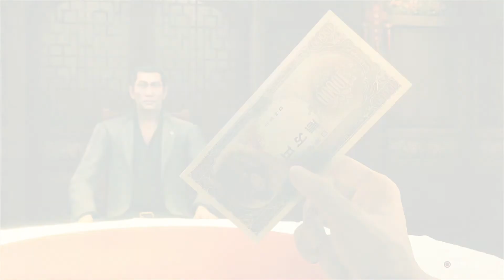【龍が如く7】荒川真澄を極道に落とした男の義 - 龍が如く7 光と闇の行方（36）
龍が如くシリーズではじめて、主人公が桐生一馬から春日一番に交代！少しコミカルで少し切ない（？）人間模様。